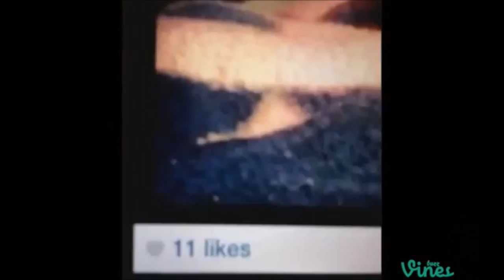Wins - The Ultimate Compilation (Swag Edition)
I'm also on instagram - Carter_Noble_Productions